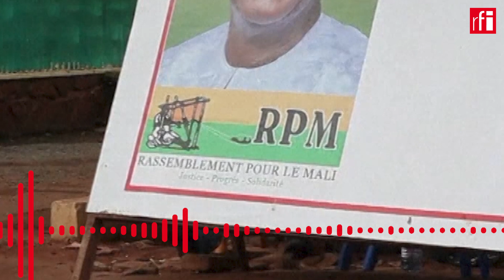Au Mali, Moussa Timbiné, l'ancien président de l'Assemblée nationale du Mali claque la porte du RPM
Les héritiers politiques de l'ancien président malien IBK se déchirent. Son parti, le Rassemblement pour le Mali (RPM), est désormais divisé en deux camps. Ce jeudi, Moussa Timbiné était à Bamako pour créer avec ses partisans un nouveau mouvement politique.